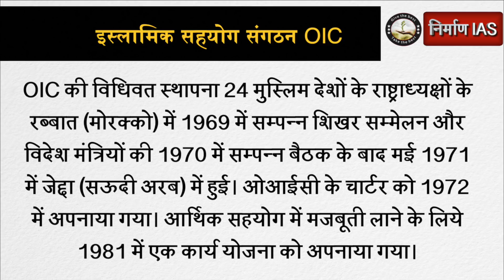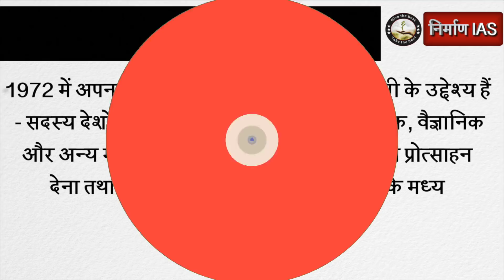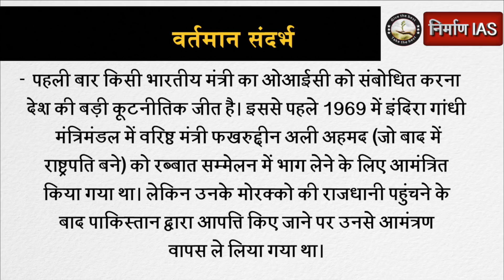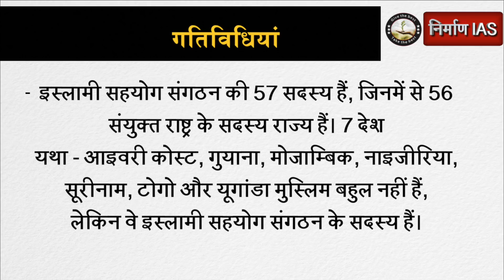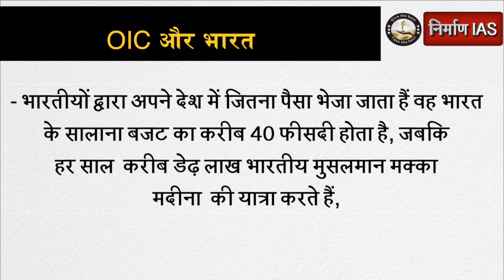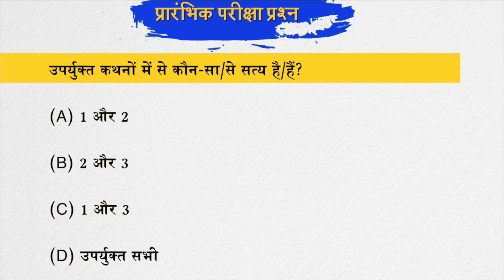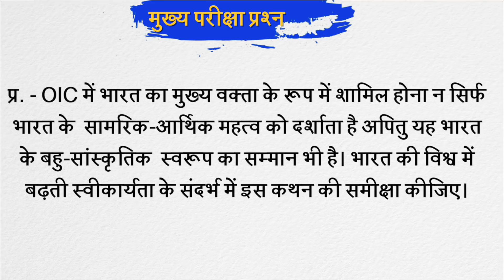इस्लामिक सहयोग संगठन OIC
इस वीडियो का PDF प्राप्त करने के लिए लिंक पर क्लिक करेंं -

प्रारंभिक परीक्षा का सही उत्तर :-(A)